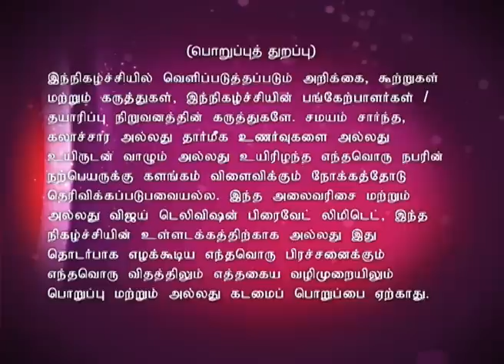Back To School 03/15/15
Competing with kid of 5 to 12 Year are your Favourite Stars.. A Fun Filled game show where Stars relive their childhood and tries to win against elementary school kids. Actor Mansoor Ali Khan is the guest in this episode.